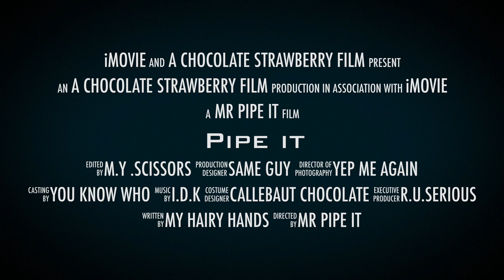How to Make Amazing Chocolate Covered Strawberries | Pipe it Trailer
Master the art of making amazing chocolate covered strawberries!

Pipe it is a fast paced visual experience where my hands do the talking. No messing around here with chit chat, my videos just get straight into it.

Learning has never been so much fun!

Want to collaborate with Pipe it?

and hit bell to receive notifications for new videos